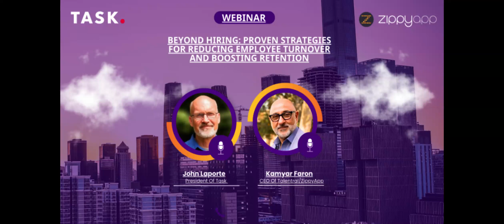The Power of Employer Branding with ZIppyApp & Task Software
📢 ZippyApp & Task Software Present: The Power of Employer Branding in Hospitality and Retail

In an enlightening session, ZippyApp and Task Software delve into the paramount significance of employer branding in the hospitality and retail sectors. Here are some key takeaways:

🌟 The Definition of Employer Branding: Understanding its essence and why it's crucial in today's competitive job market.

📊 The ROI of Good Branding: Real-world stats and figures that show the tangible benefits of a powerful employer brand, from increased job applications to improved retention rates.

🧰 Strategies and Tools: Effective methods and cutting-edge tools to boost your employer brand, ensuring you attract top talent and stand out from the crowd.

📢 Success Stories: Real-life case studies from leading companies that have successfully elevated their employer branding, and the positive impacts they've experienced.